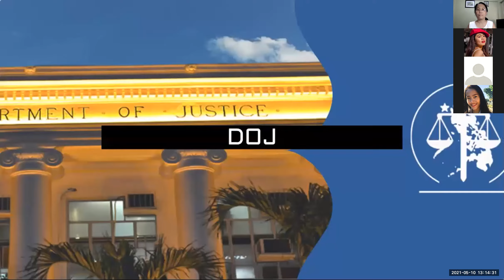Artist Talk: Painting Workshops on Endemic Flowers. The Faura Project's 2021 Flores de Mayo Festival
The Faura Project's Painting Workshop series on endemic Flowers.  Workshop 1 was conducted by Ms. Bing Famoso and NM Botanist John Rey Callado for the general public,  with the special participation of  SK Chairperson Marinelle Completo, the children of District 5 in Ermita, and the students of Prof Bonilla in UP Manila. The Painting Workshop was organized for the 2021 Flores de Mayo Festival, curated by Prof. Honey Libertine Achanzar-Labor.

The Faura Project is an organization of alumni, faculty, current students, and friends of UP Manila bound by a common cause which is to revive, revitalize, and sustain the rich cultural and historical heritage of Ermita, particularly along Padre Faura Street and its environs.